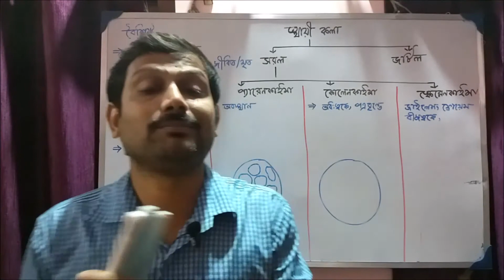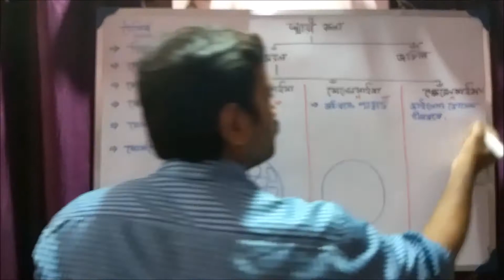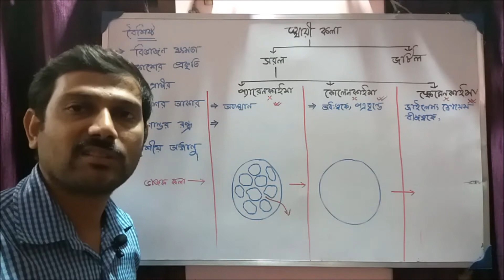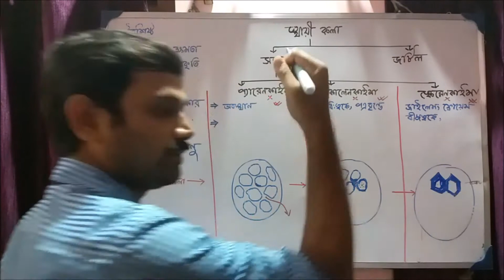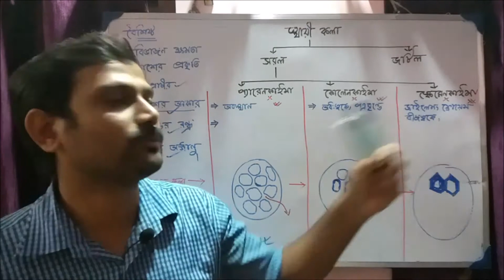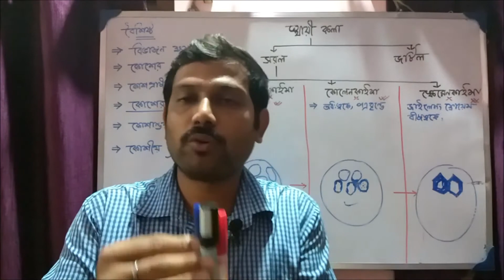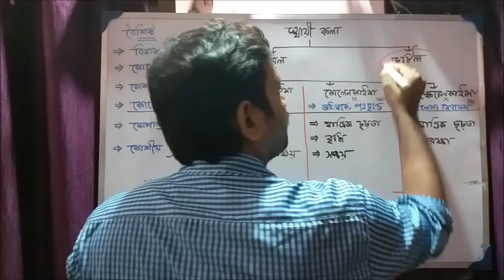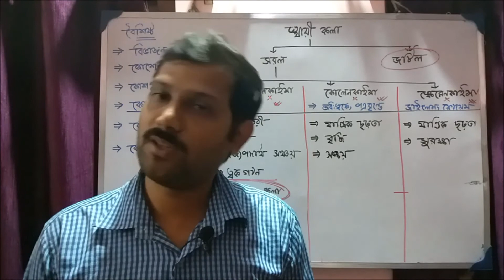Simple permanent tissue | class 9 biology in Bengali | Part 2/4 | unit 2 | TARGET BIOLOGY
আরও জানতে আমাদের android application ডাউনলোড করো আরও জানতে আমাদের android application ডাউনলোড করো Chapter -- Levels Of Organisation Of Life

1) what is tissue |
2) types of simple permanent tissue |
3) বৈশিষ্ট  |
4) types of simple permanent  tissue |
5) parenchyma | colenchyma | sclerenchyma |
6) function of simple permanent tissue

BEST LECTURE ON CELL | ICSE Class ix  | Biology Class 9 in Bengali | target biology with tarun sir |